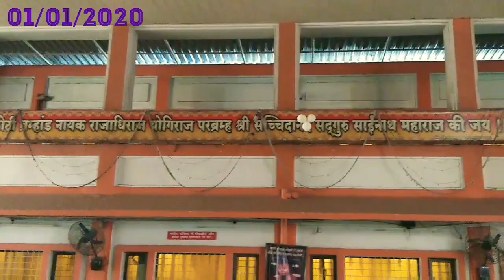Shri Sai Baba Mandir wardha road nagpur / साईं बाबा मंदिर वर्धा रोड नागपुर 01/01/2020 Live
nagpur experience .
new year darshan sai baba
nagpur sai mandir wardha road naye sal ka pahla din sai baba ke darshan .
pure fulo se sajaya jata hai mandir ko bahot hi khubsurat dikhta mandir .

nagpur wardha road sai mandir .
near chatrapati square